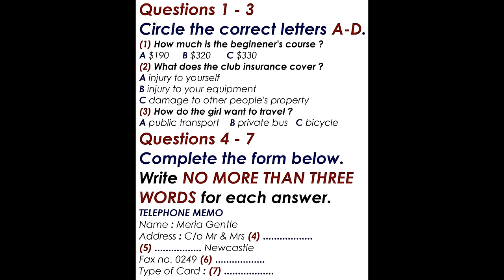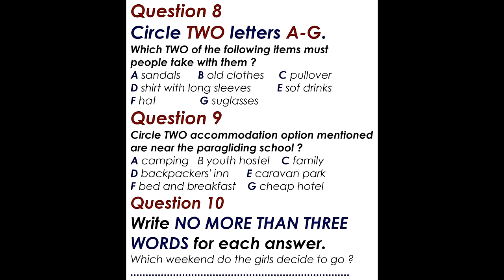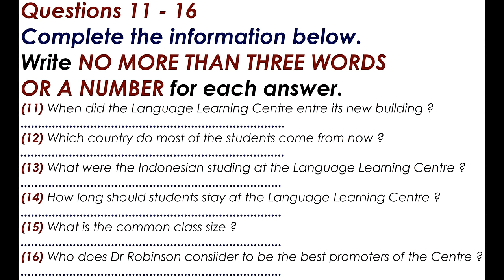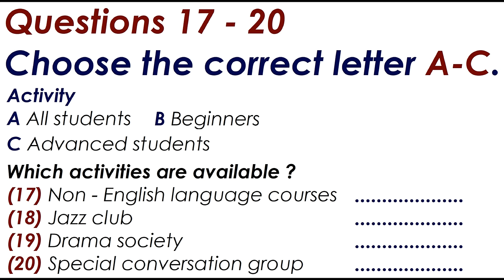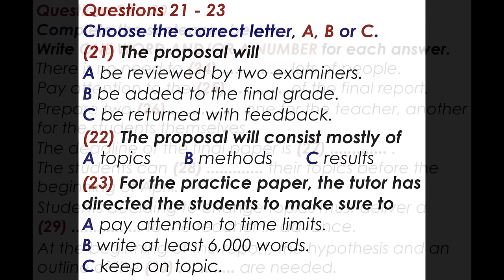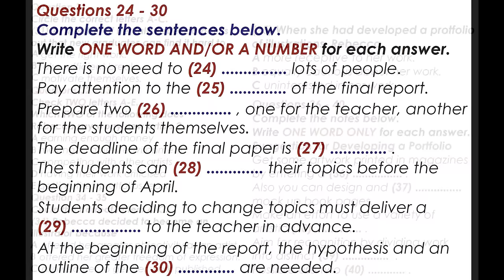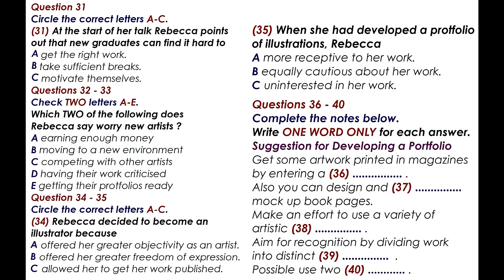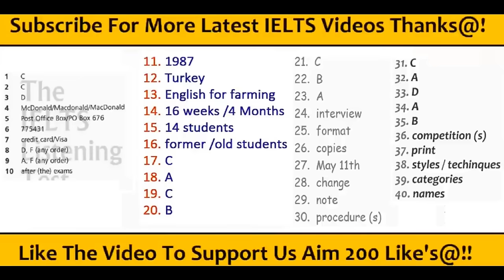IELTS LISTENING PRACTICE TEST 2024 WITH ANSWERS | 20.04.2024